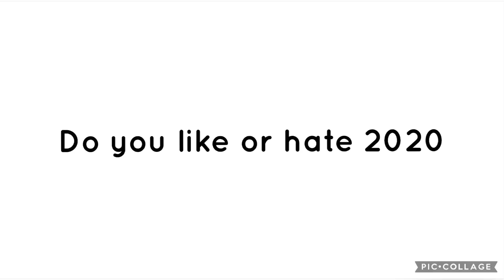Question 530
Hate because of the COVID-19 Lockdown and pandemic